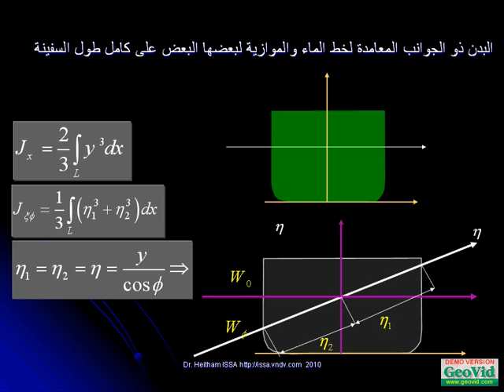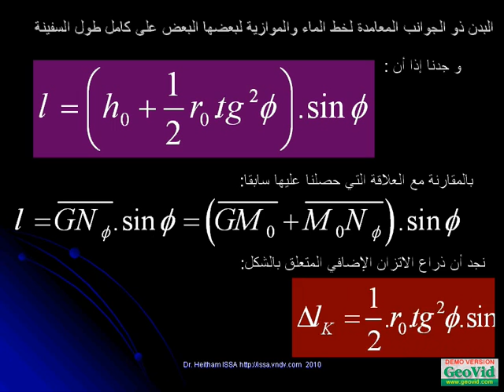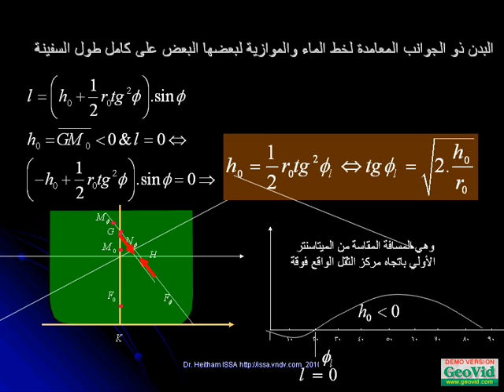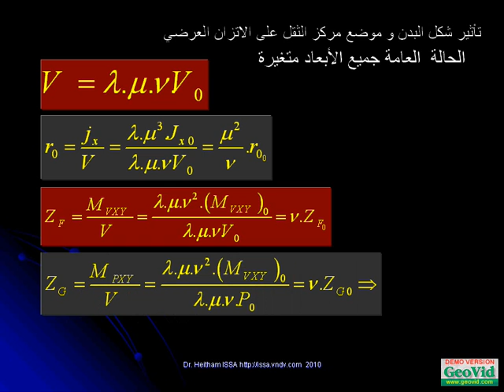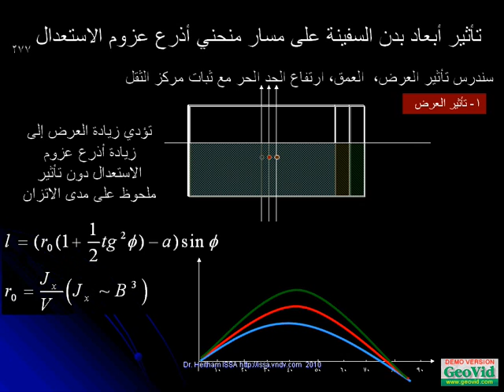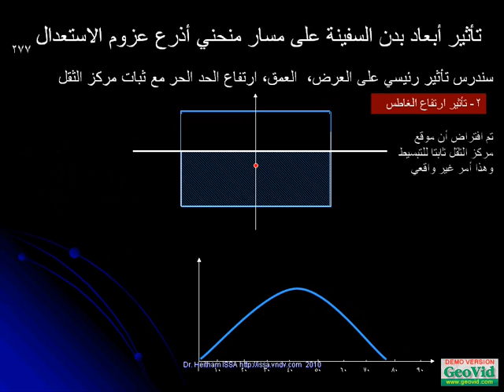ship stability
ship stability Dr Heitham ISSA h-issa.com